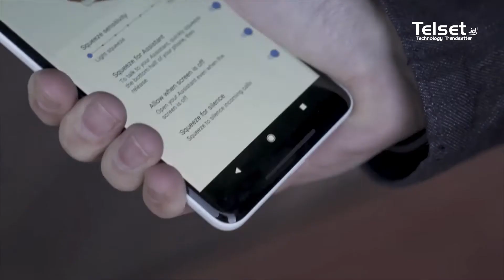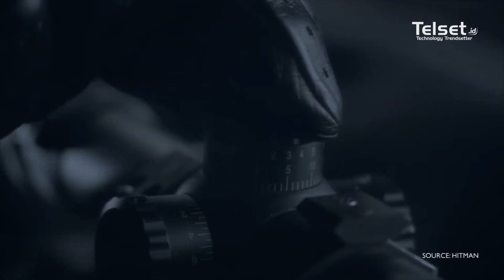4 Game Keren yang Wajib dimainkan di Smartphone Layar Lebar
Smartphone berlayar besar seperti telah menjadi tren tersendiri di tahun 2017 lalu. Tren tersebut semakin dilengkapi dengan hadirnya layar dengan format aspek rasio baru 18:9.

Berbicara soal main game, mumpung masih dalam suasana liburan yang cukup panjang, kali ini Tim Telset.id akan memberikan 4 game kualitas kece yang cocok dimainkan di smartphone layar besar. Tak cuma itu saja, game-game ini juga sudah mendukung tampilan dengan format aspek rasio 18:9. Ingin tahu game apa saja yang dimaksud? Check this out!